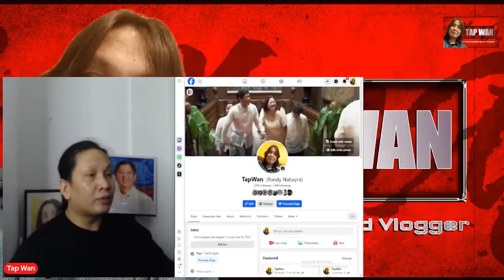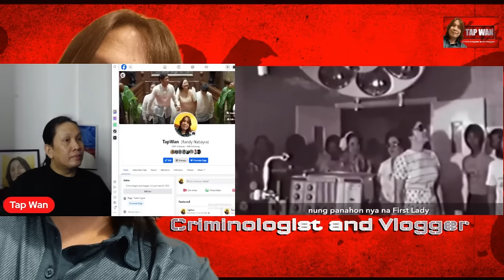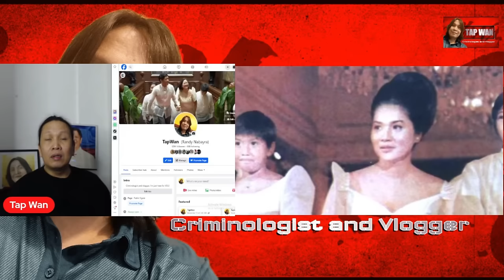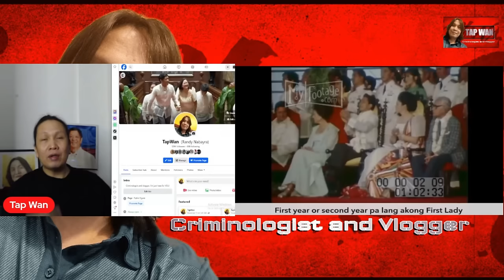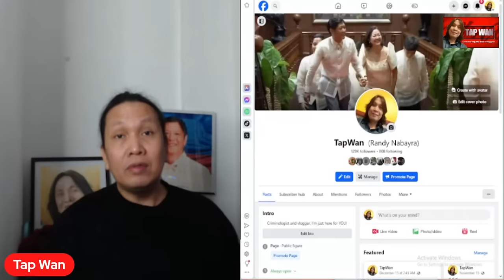Hindi ito kayang gawin ng mga Duterte, puro salita lang ang mga yun